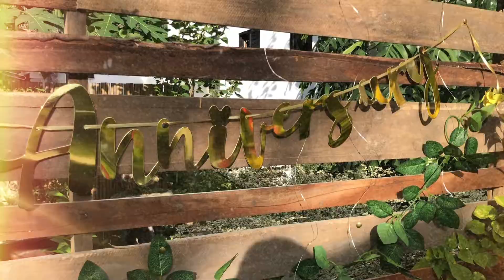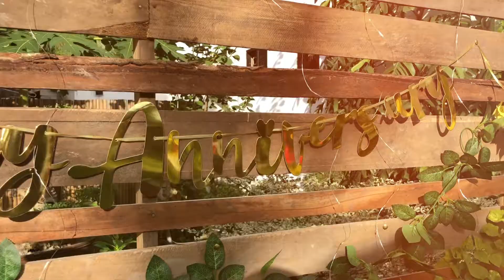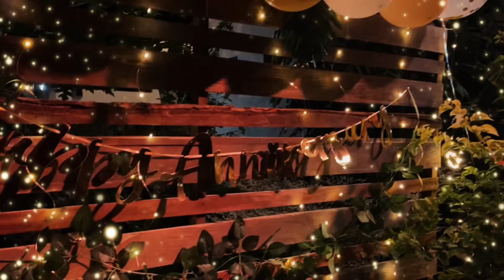3RD WEDDING ANNIVERSARY CELEBRATION | TO INFINITY AND BEYOND ♾